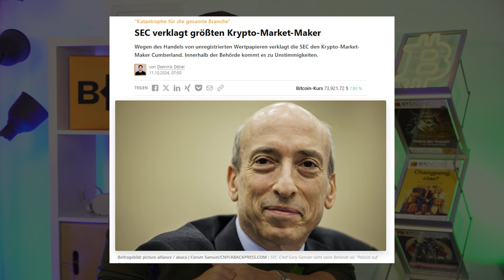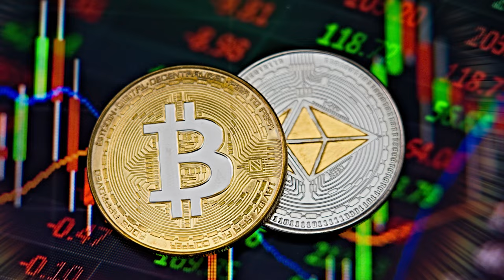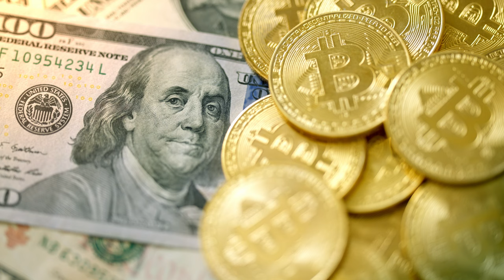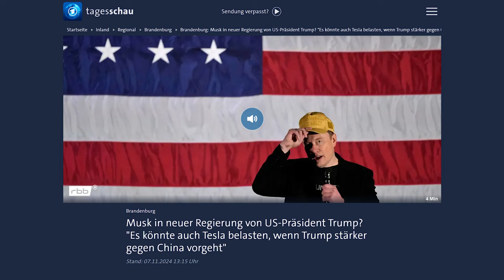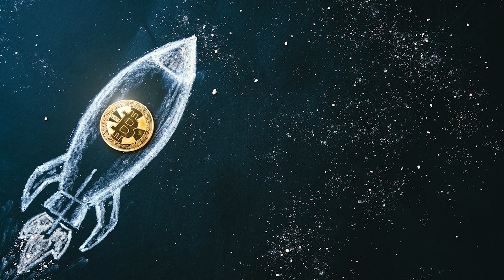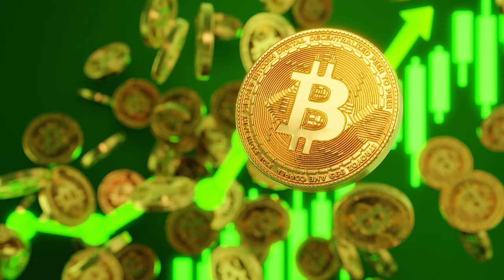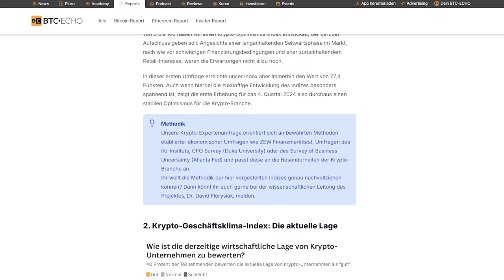TRUMP PUMP: Bitcoin Allzeithoch & 90.000 im Dezember? Was die US-Wahl für Krypto bedeutet!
TRUMP PUMP: Wie die US-Wahl Bitcoin beeinflusst und neue Krypto-Chancen schafft!
In diesem Video werfen wir einen Blick auf den jüngsten Anstieg von Bitcoin und das neue Allzeithoch, das möglicherweise auf die jüngste US-Wahl und deren Ergebnisse zurückzuführen ist. Mit Trumps Einfluss auf den Markt und den neuesten Entwicklungen in der Krypto-Welt fragen sich viele: Könnte Bitcoin bis Dezember 90.000 erreichen? Erfahre, was die Wahl für die Zukunft des Kryptomarktes bedeutet und wie sich Bitcoin und andere Kryptowährungen weiterentwickeln könnten.
Bleib dran für eine detaillierte Analyse der Marktbewegungen, die Rolle der US-Wahl und was die Krypto-Community im kommenden Monat erwarten könnte!

Kapitelmarken:
00:00 Intro
00:39 Trump und die SEC
02:10 Förderung der Mining Industrie
02:54 Staatliche Bitcoin Reserven
03:26 Steuern & Regulierung
05:08 Neue Inflows durch Institutionelle Anleger
05:45 Die Globale Wirkkraft der USA
06:35 Kurseinschätzung
07:52 Geld- und Zinspolitik

Artikel zum Video:
Krypto-Pump dank Trump: “Ein neuer Bullenmarkt steht bevor”

Wie geht es mit Krypto in den USA weiter?

Treibt die SEC Unternehmen ins Ausland?

Welche Risiken stecken in der FIT21?

So steht Donald Trumps Vizekandidat zu Bitcoin und Krypto

FIT21: Wann geht die US-Kryptoregulierung durch den Senat?